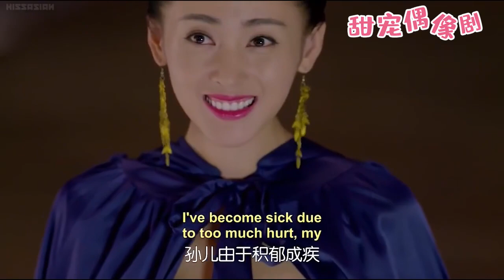單純小丫鬟當街暴打霸道王爺，眾人都以為她死定了，豈料下秒就被封為王妃!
【劇情簡介】花花公子張鵬為躲避前女友們的圍堵，意外落水。醒來後，發現自己穿越到古代太子妃——張芃芃的身上。獵女無數的張鵬無法接受這個事實，可也無法改變。張芃芃一方面對太子後宮的三千佳麗垂涎三尺，一方面又不得不學習如何在後宮自處。最讓她頭疼的是作為太子妃，不得不去討好太子齊晟。於是，有着「男人心、女人身」的張芃芃開啟了一段由不受待見的太子妃升職為眾人擁戴的皇太后之路。
💓該視頻片段來源於電視劇    TZFSZJ